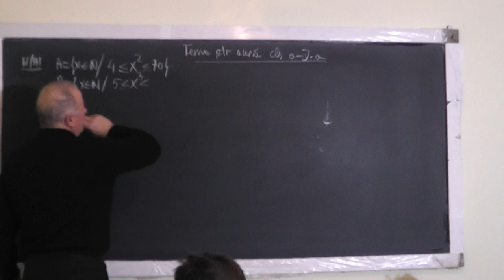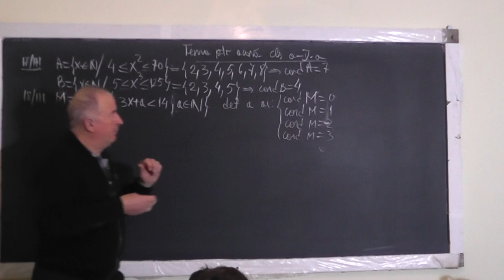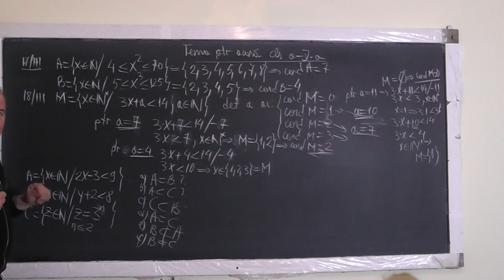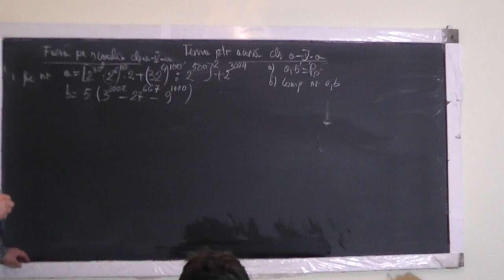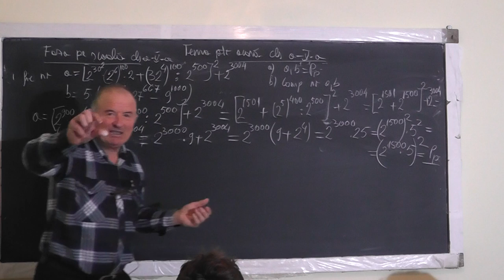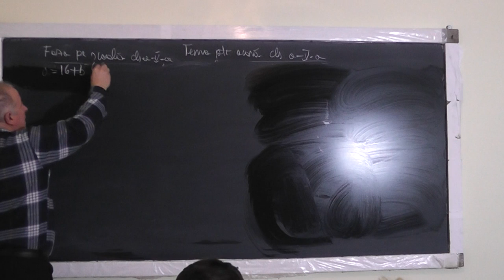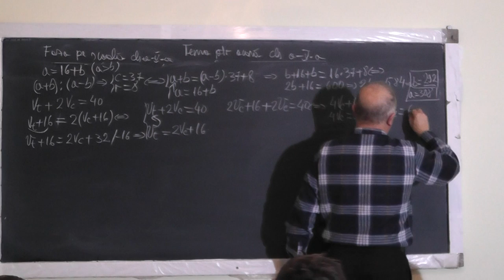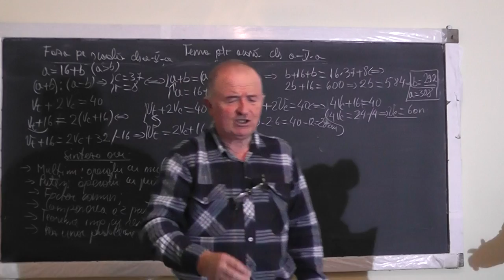Lectia 1298 Operatii cu multimi Operatii cu puteri Factor comun Compararea a doua puteri - Clasa 5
Aceste lectii sunt SUSTINUTE de VOI si daca va sunt utile, as aprecia un Like, Share, Comment - In aceasta lectie de matematica pe care o puteti vedea in direct si pe ne ocupam de tema pentru acasa la clasa a V-a. Din cuprins: Operatii cu multimi, Operatii cu puteri, Factor comun, Compararea a doua puteri, Teorema impartirii cu rest, Rezolvarea unor probleme cu doua necunoscute.
- VIDEO MATEMATICA cu Proful Online sau cautati pe Google: profu online Ioan Ursu